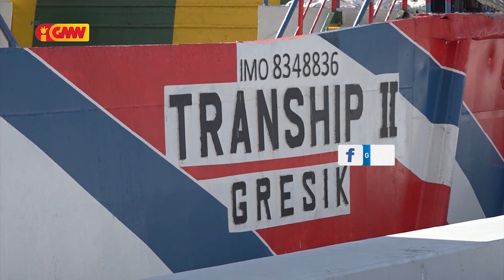Bankada Fretilin husu MTK atu rekoñese kondisaun Ró Tranship II